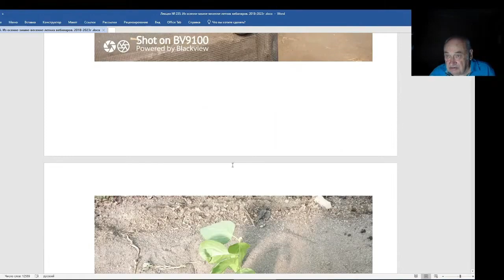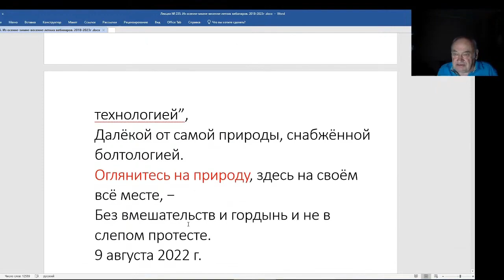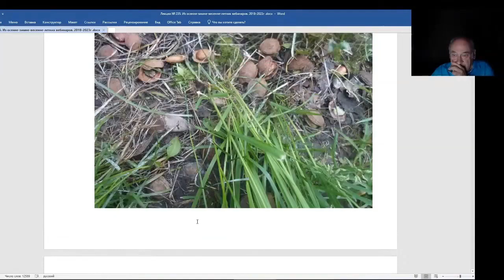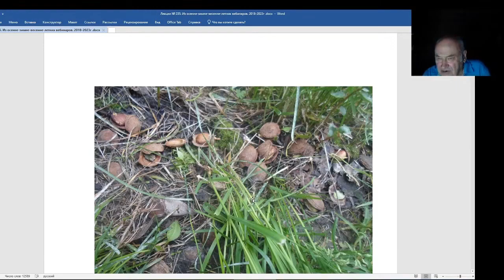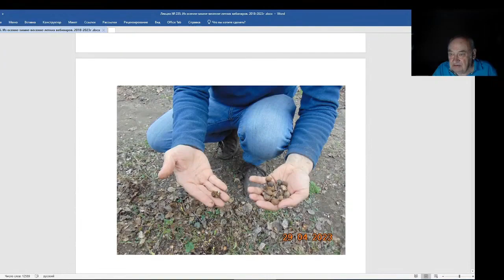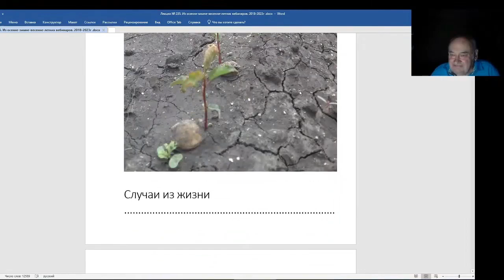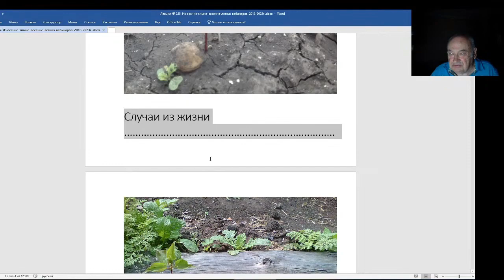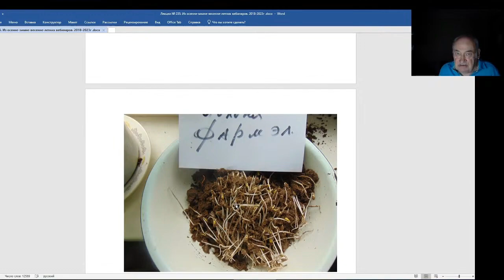Железов Валерий. Вебинар 235. ч. 7. Заучившимся биологам посвящается.